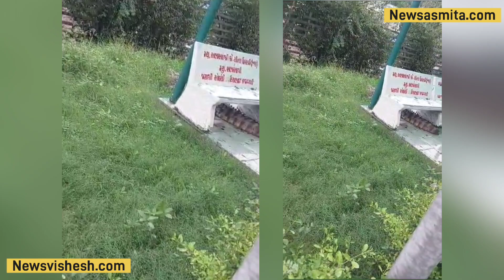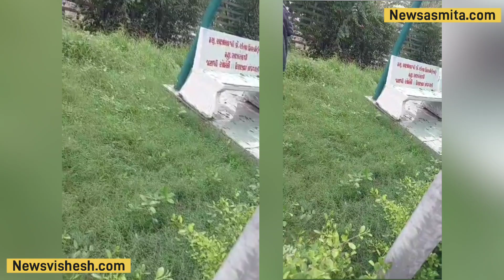Big Crocodile Rescue in Baroda | Viral video